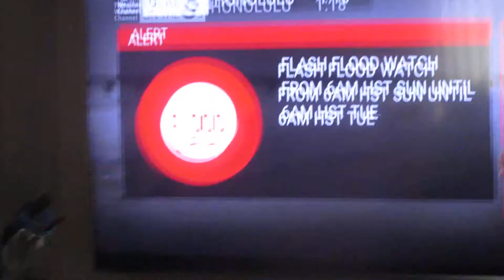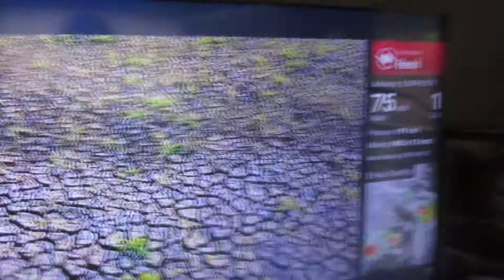Local on the 8s: Honolulu County; Saturday, August 21, 2021 at 1:18pm HST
Credit to The Weather Channel

The flash flood watch was issued friday, August 20th, 2021. It is in effect until Tuesday, August 24th, 2021at 6am HST. This was issued due to post-tropical Linda (meaning that its below tropical depression strength but is still strong.) on track to hit the island chain.